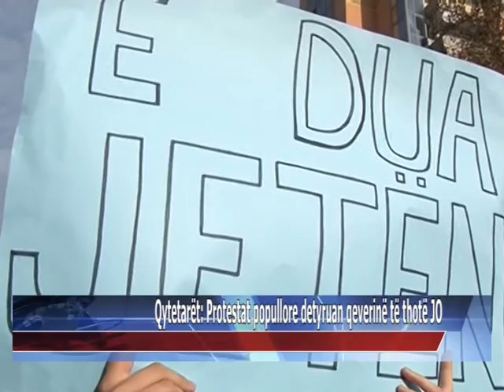Qytetarët: Protestat popullore detyruan qeverinë të thotë JO